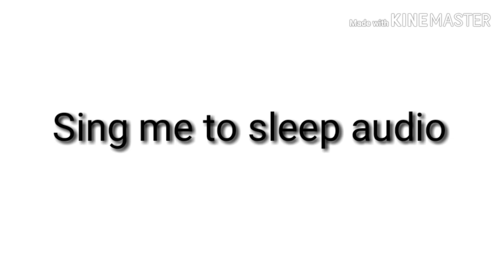Sing me to sleep [Vent audio]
QnA:
Question: Is this a vent?
Answer: Yes. It's of 2 things.
Question: Are you ok now?
Answer: Yes.
Question: What happened?
Answer: I don't really wanna talk about it...
Question: Can I use this audio?
Answer: Yes :3 just as long as you credit me in the description!

Used audio to make this one!